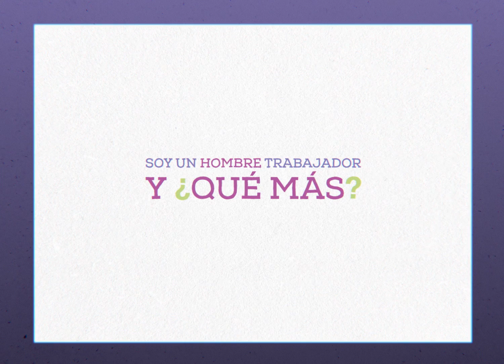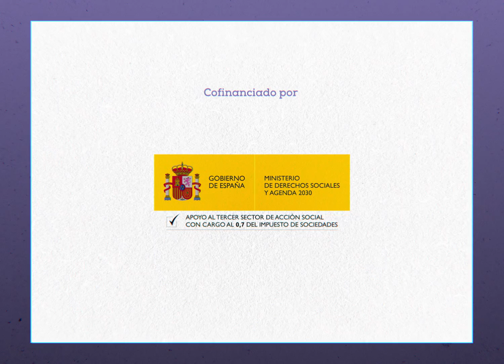+Adelante: Saliendo de la caja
Campaña de información y sensibilización en el marco de la operación +ADELANTE, impulsado por Fundación Cepaim , financiado por el Fondo Social Europeo dentro de la segunda convocatoria para la selección de operaciones en el marco del Programa Operativo de Inclusión Social y Economía Social , Ministerio de Trabajo y Economía Social y cofinanciado por el Ministerio de Derechos Sociales y Agenda 2030, vía IRPF e Impuesto de Sociedades.